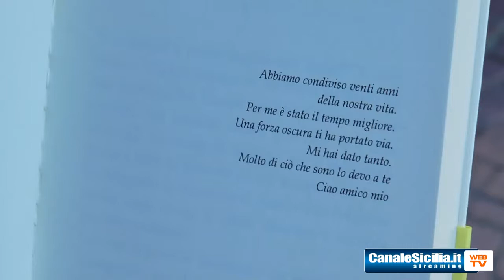Gioiosa Marea - Presentazione del libro di Vincenzo Amato "Il sovversivo"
Gioiosa Marea - Presentazione del libro di Vincenzo Amato "Il sovversivo" vincitore per premio letterario "La Capannina" - Servizio di Cristina Miragliotta - Riprese del 20 Luglio 2013